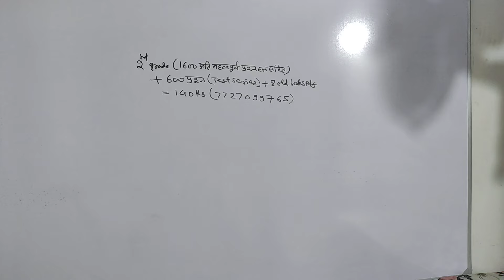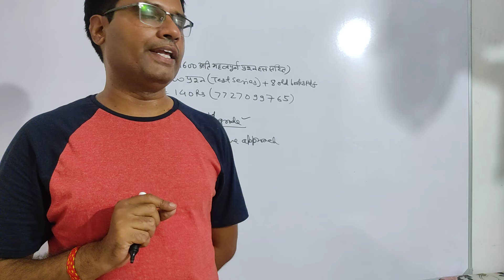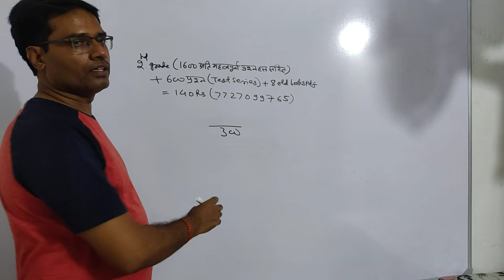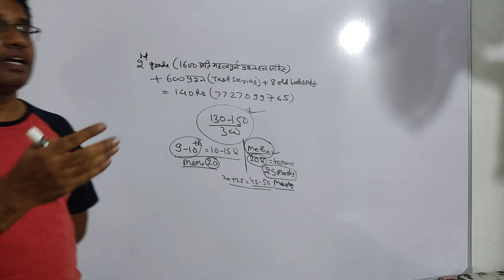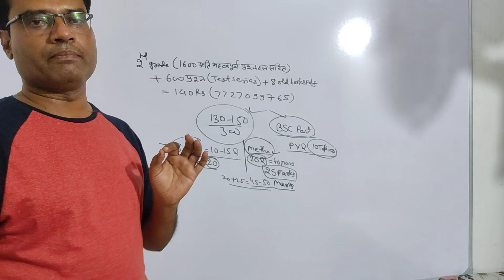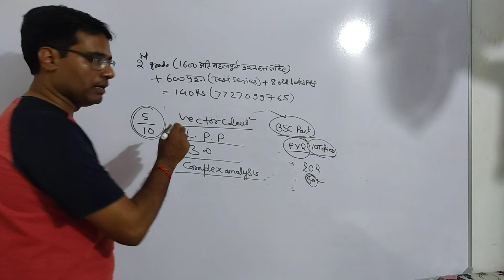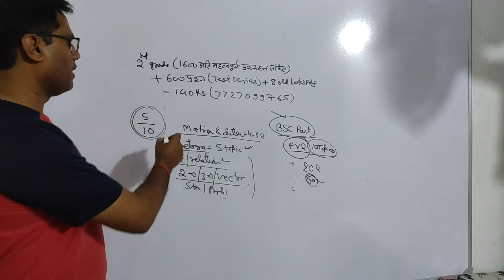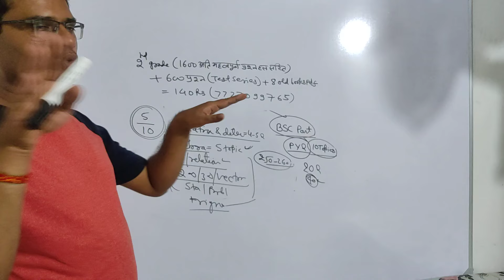जिन स्टूडेंट्स का मैथ्स कमजोर है वो, Rpsc 2nd ग्रेड की तैयारी कैसे करे की सफलता मिले